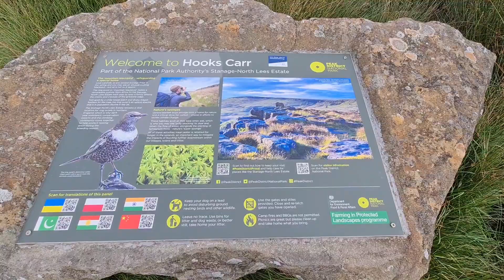🌟Beautiful World 🌎 🌟 Peak District National Park 🌎🌟 United Kingdom 🇬🇧 🌟